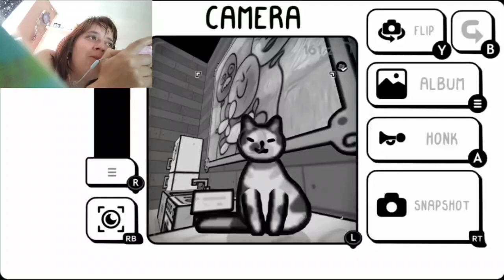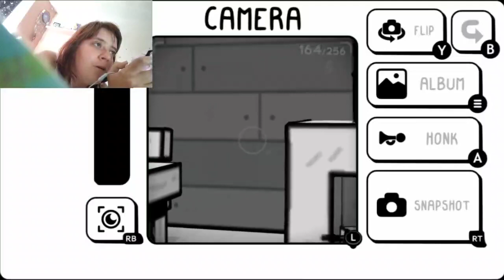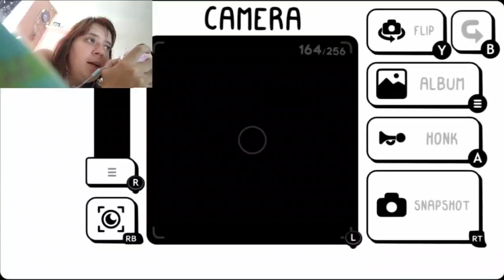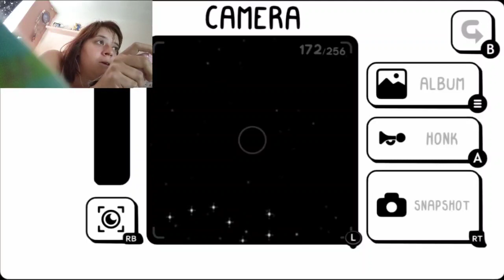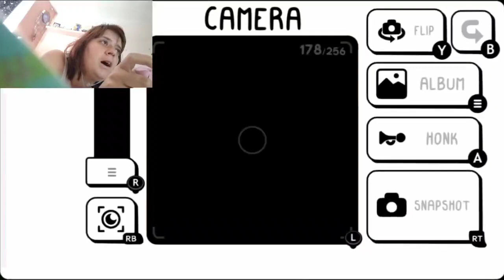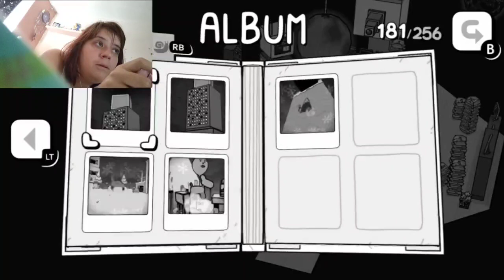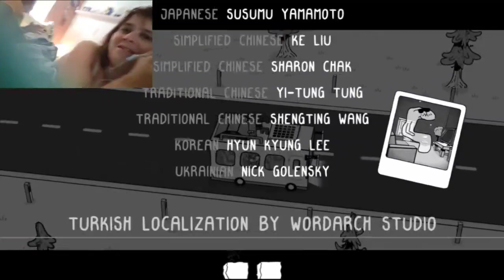ahh pretty toem the end